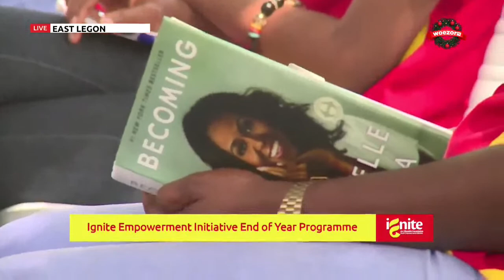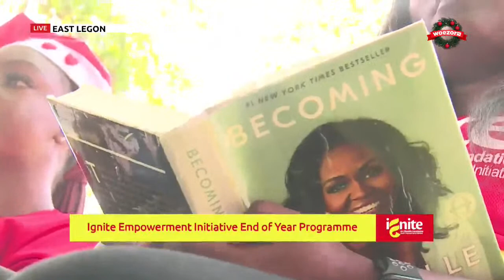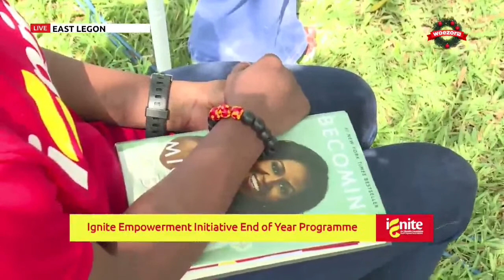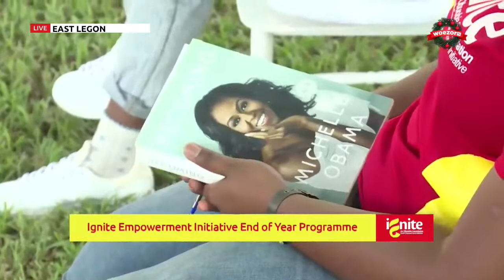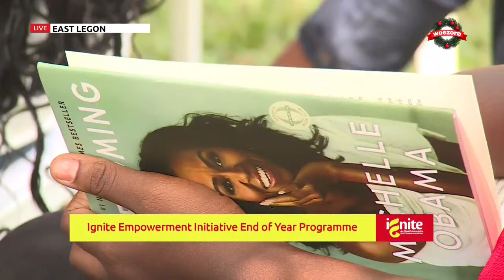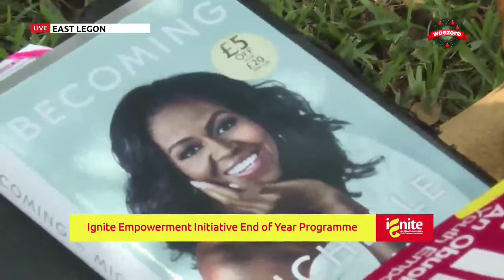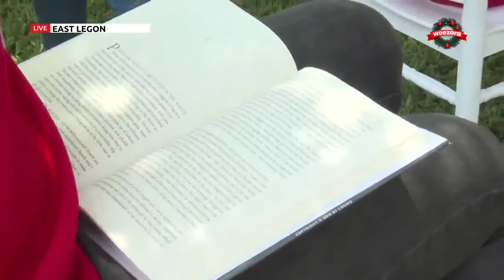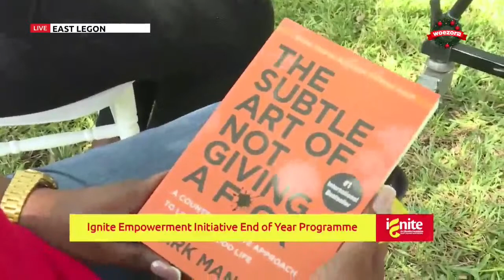Ignite Empowerment Initiative End of Year Programme.